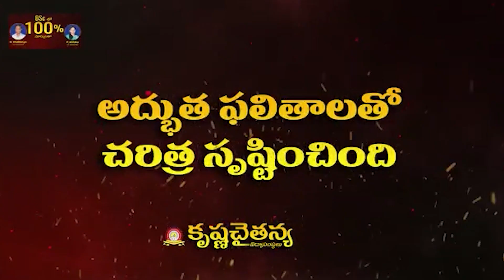మ‌త్స్య‌కారుల క‌ల నెర‌వేర్చిన ఘ‌న‌త నాదే...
- నియోజ‌క‌వ‌ర్గ అభివృద్ధికి శ‌క్తివంచ‌న లేకుండా కృషి చేశా
- కోవూరు మాజీ ఎమ్మెల్యే పోలంరెడ్డి